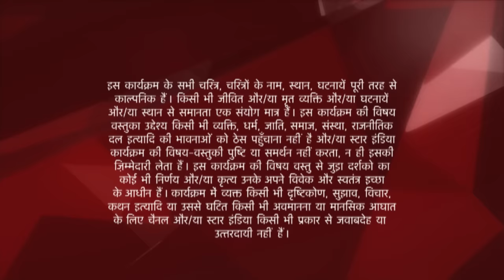Ye Hai Mohabbatein | ये है मोहब्बतें | Raman ne Ishita ko bataya poora sach! - Part 1